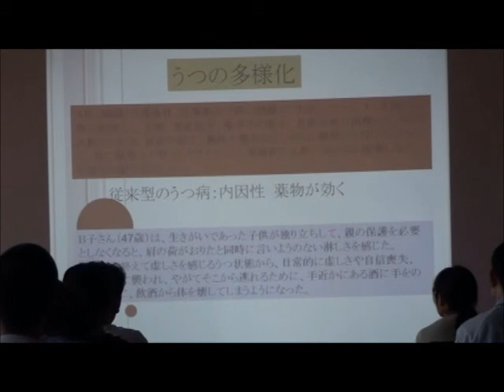精神科 心療内科 看護師 研修 水戸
茨城県那珂市の精神科・心療内科　栗田病院で行いました研修の様子です。うつ病治療についての講義です。

栗田病院の詳しい情報はこちら。